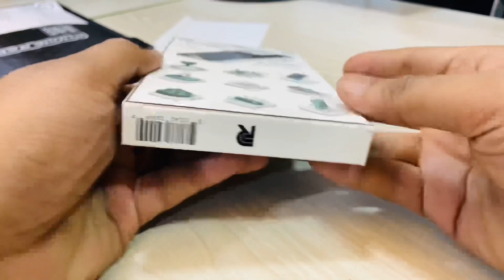Rebel Case Gen 5 unboxing for iPhone 15 Pro Max